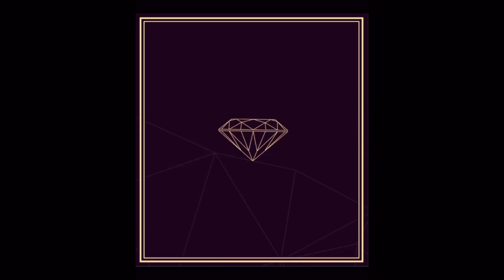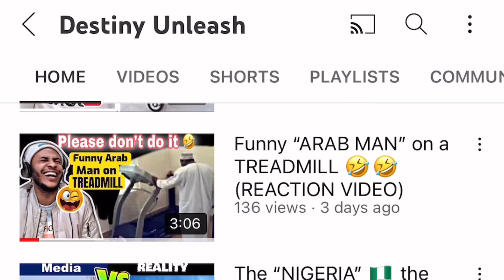🇳🇬React | NETSANET SULTAN - Maaf Diddaa? ( ነፃነት ሱልጣን) Ethiopian oromo Music Video (Official Video